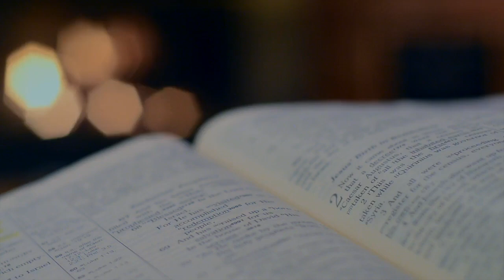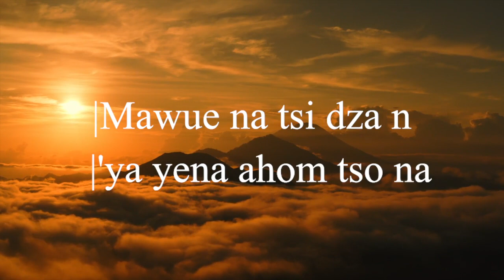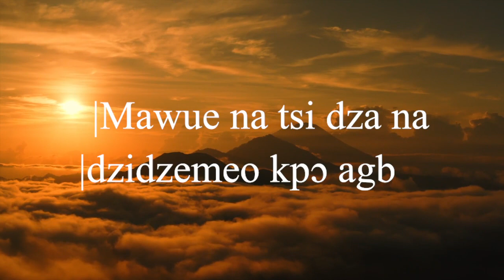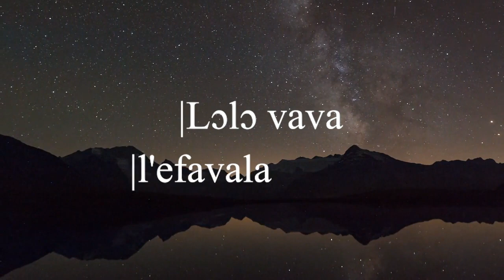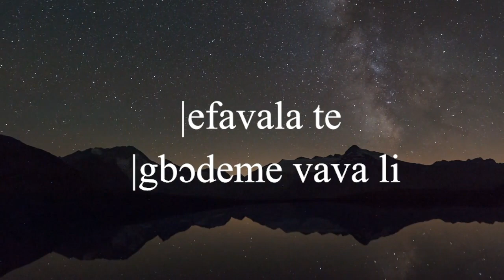Mawu f'avalate | composé par Kloutse Odet Dodzi || Agbadza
ASSOCIATION JEUNESSE CHRÉTIENNE D'AGOE NYIVE

(Aimez notre page officielle)

Pour toutes informations cliquez sur ce lien👇🏾